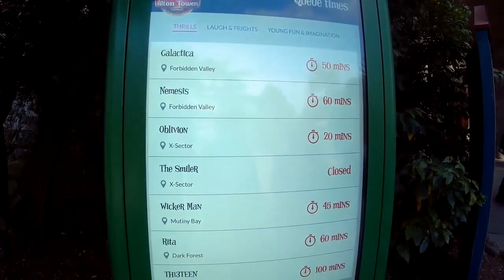Alton Towers Oktoberfest 2020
Filmed at my only visit to Alton Towers during the pandemic. Their first ever Oktoberfest. The staff and everyone was great, sticking to the guidelines well. It was a very enjoyable day and i cant wait to get back to the Towers soon.